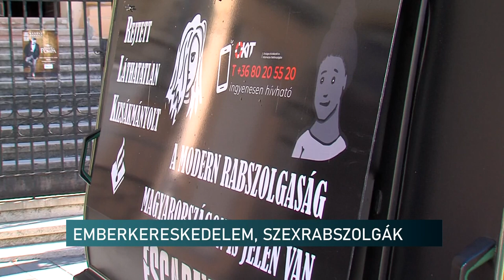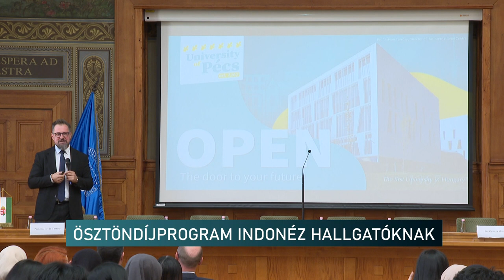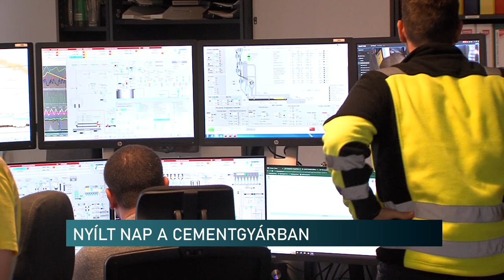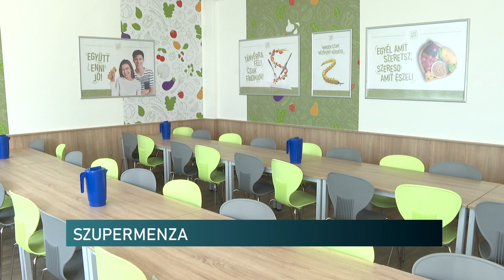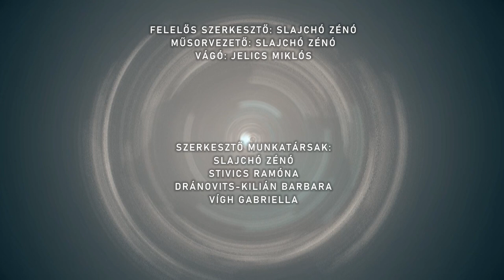Híradó - Pannon TV 20240904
Hogyan készül a cement Királyegyházán - szeptember 21-én fogadja az üzem az érdeklődőket
Emberkereskedelem, szexrabszolgák - ismét Magyarországra látogat a szabadulókamion
ÖSZTÖNDÍJPROGRAM INDONÉZ HALLGATÓKNAK – PÉCS
Szupermenza Pécs-Vasason - ingyen újították fel az iskola ebédlőjét